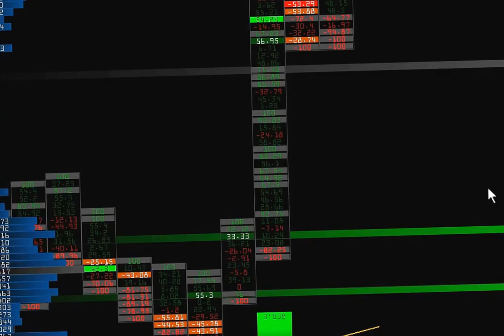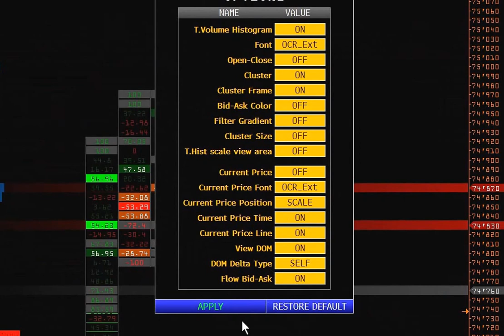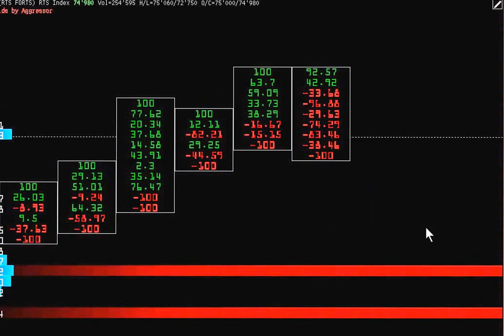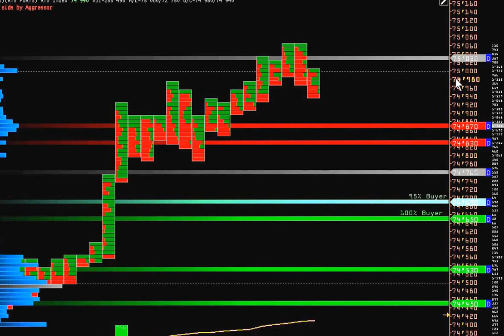Покупка по индексу РТС выставление стоп приказов - VolFix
В этом видео показан пример работы с лимитными приказами. Обратите внимание на то как изменять цену ордера и его лотаж.
Фьючерсный  контракт на индекс РТС FORTS

Интерпретировать модели объема VA сложнее, чем ценовые модели TA.

Данный курс больше подойдет трейдерам, которые имеют представление о том, какой рисковой может быть спекуляция на финансовом рынке, применяют фундаментальный или технический анализ, понимают значения биржевых терминов.